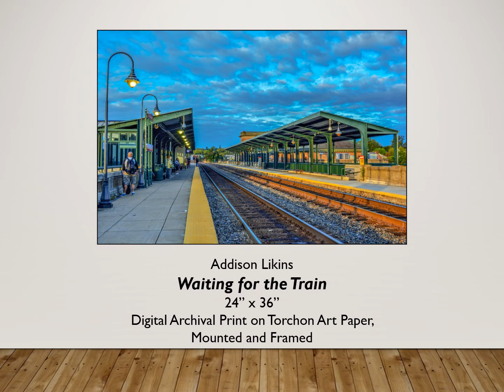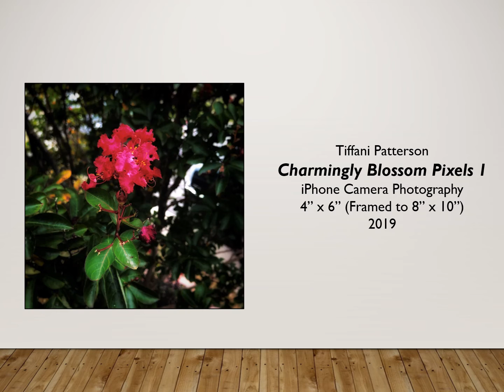Flashback Gallery Tour: CBTC Waldorf, August - December 2019 (Part 2)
Community Bank of the Chesapeake, Waldorf - Part 2
Open Show, Featuring Various Artists
August 23 - December 27, 2019